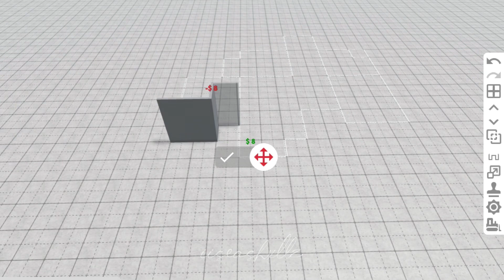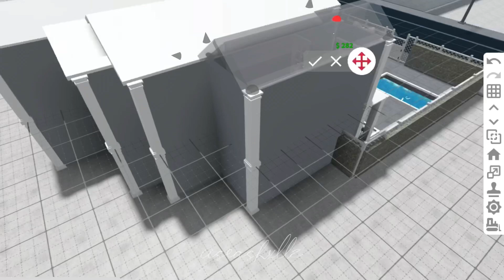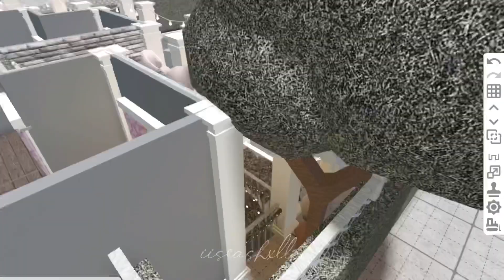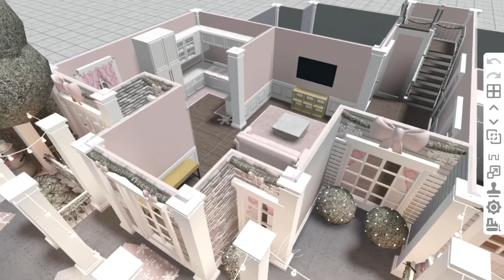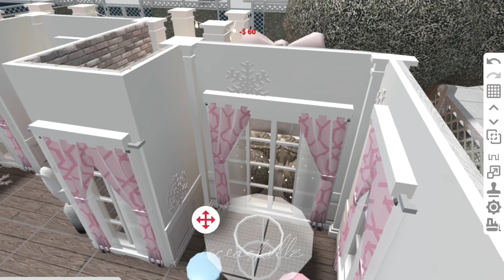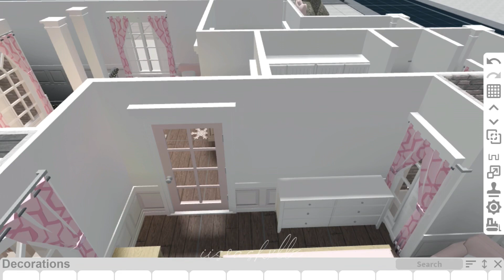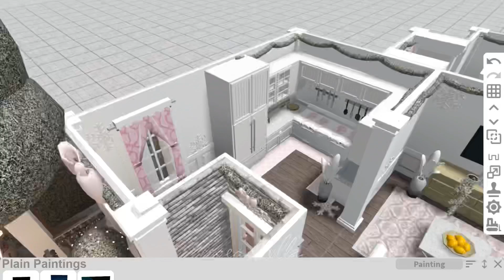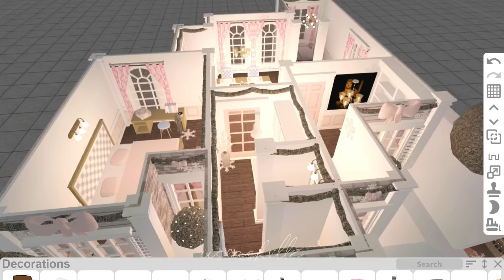Bloxburg| Blush Winter Home|| 144k || iiseashxllz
Hello everyone, I hope you are enjoying the new year. Today I decided to make another winter house and probably the last one for this winter season. I hope you like it.
This build was inspired by scftems’s winter build on ig. Here is the link to her ig go check out her account, she is very talented.

INFORMATION ABOUT THE BUILD

・ Game passes: multiple floors & advanced placement・

・ Rooms: kitchen, living room, laundry area, dining room, 3 bedrooms, 2 bathrooms, garage・

Q & A:
A: no sorry, I can’t because of the friend limit.

Q: can you build this house for me?
A: Sorry I can’t because it takes too much time and I need to spend my time building house for YouTube so you guys can rebuild it if you want.

Q: what app do you use for editing your videos?
A: InShot.

HOW TO MAKE REBUILDING A BIT EASIER
If you are to rebuild this house, slow the video down on YouTube to make it easier.
1. Press the 3 dots on the corner of the video.
2. Click on playback speed.
3. Then click on a speed that you are comfortable using.

Roses(prod. by lukrembo)

Make sure to like and subscribe for more videos, turn on the notification bell so you don’t miss an upload, feel free to give me your thoughts about this video in the comments.

❥•°❀°•༢